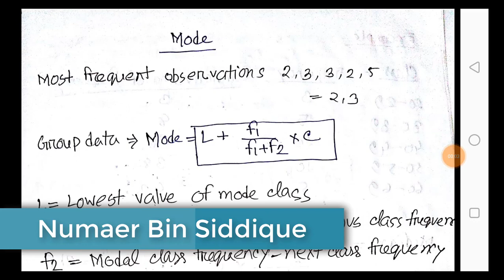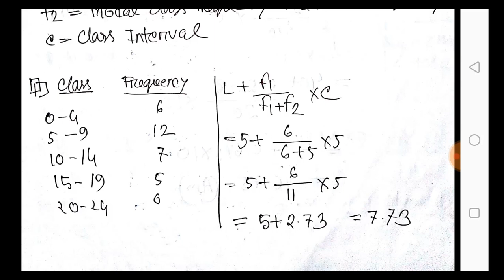Mode (Statistics) Bangla Tutorial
For Better Quality of Sound Please Use Headphone :)

Statistics Tutorial Bangla Series :

1.

3.

4.

5.

8.

9.

11.

12.

13.

15.

17.

18.

19.

20.

21.

22.

23.

24.

Top 10 Series :

1. Top 10 Public Engineering University in Bangladesh

2. Top 10 Trusted/Best E commerce Website in Bangladesh

Tips & Tricks :

1. Town Hall 10 Anti 3 star war base

2. How to use Laptop as a Router ?